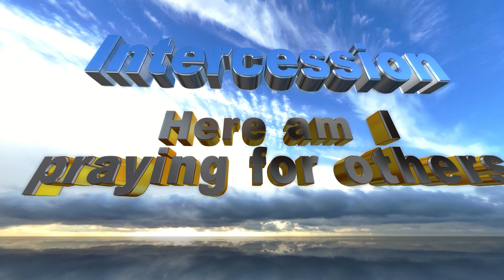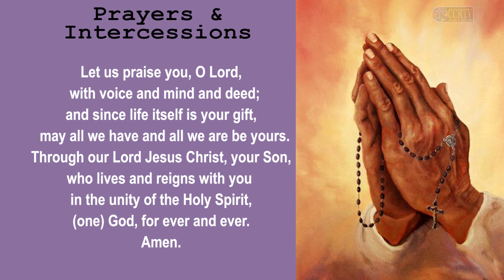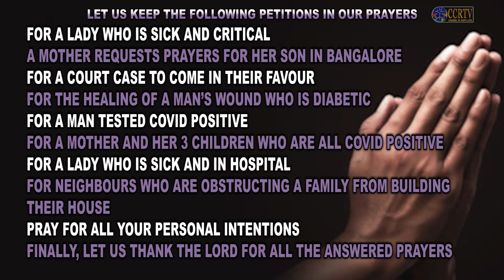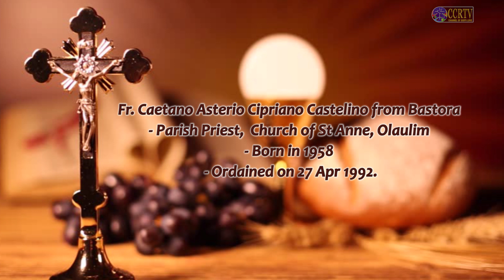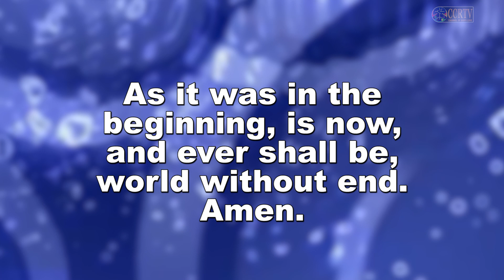Intercessory Prayer - 22 January 2022